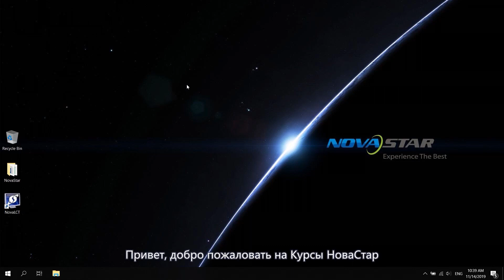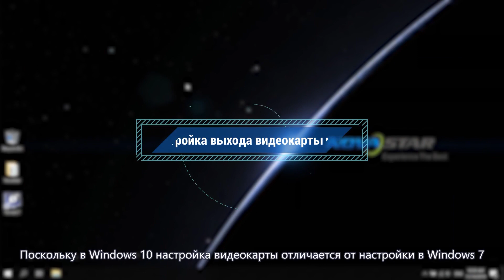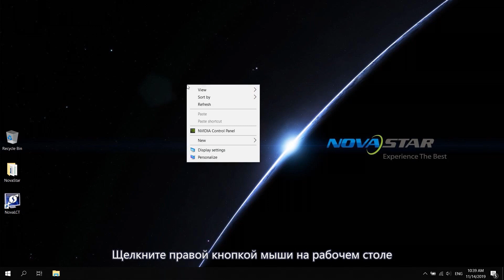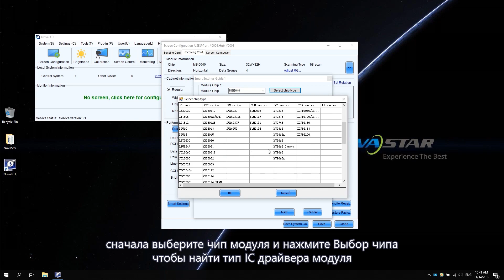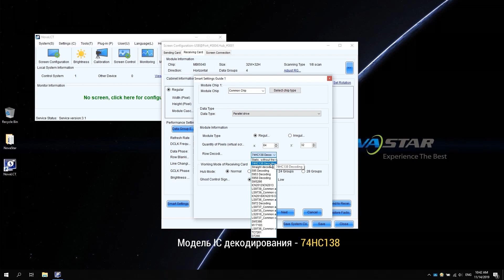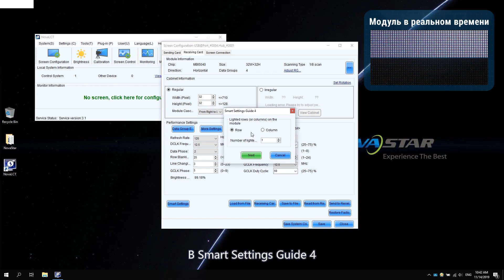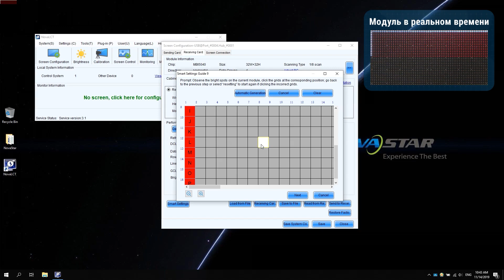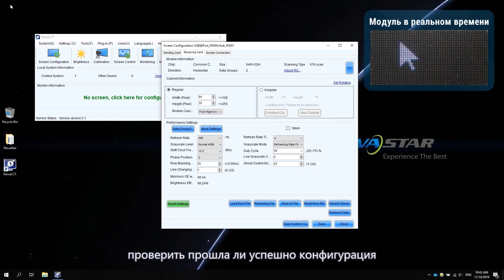01 Smart settings для обычного модуля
Файл RCFG Часть Ⅰ:
Это видео покажет вам:
1. Как изменить графический вывод в Windows 10.
2. Как использовать функцию Smart Settings в NovaLCT, которая используется для настройки модуля и его работы.